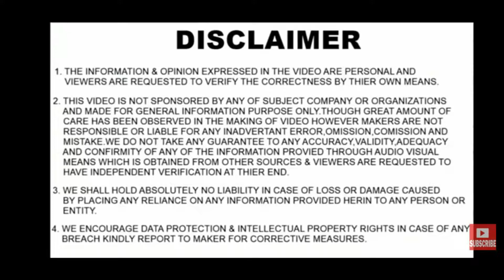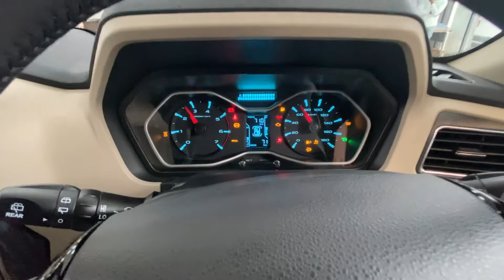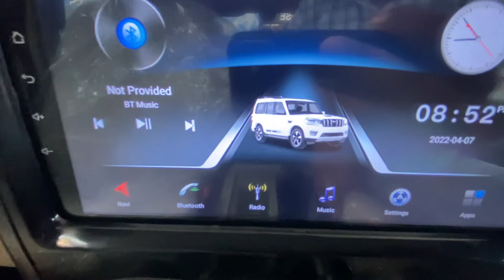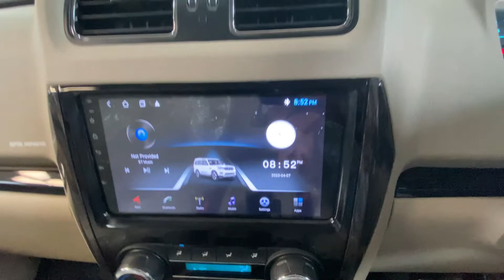Scorpio Classic 2022 || Scorpio Classic S11 Red || Detailed Review of Scorpio Classic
In this video we are discuss about  the Scorpio classic S11 variant.

The Scorpio legacy takes a new leap with a new imposing look at the front that will make you look again, an all-new powerful mHawk engine, premium interiors, and built-in technology. The legendary SUV just got better because nothing else will do.

Latest Update: The Scorpio Classic has been launched.

Mahindra Scorpio Classic Price: The Scorpio Classic is priced between Rs 11.99 lakh and Rs 15.49 lakh (ex-showroom).

Mahindra Scorpio Classic Variants: There are two trims available: base-spec S and top-spec S11.

Mahindra Scorpio Classic Seating Capacity: It can accommodate up to nine passengers.

Mahindra Scorpio Engine and Transmission: Mahindra has equipped the SUV with the same 2.2-litre diesel engine as the entry-level Scorpio N. It has an output of 132PS and 300Nm while coupled with a 6-speed manual.

Mahindra Scorpio Classic Features: The Scorpio Classic packs cruise control, auto AC, a 9-inch touchscreen infotainment system with Bluetooth and AUX connectivity, and projector headlights with LED DRLs.

Mahindra Scorpio Classic Safety: Passenger safety equipment comprises dual front airbags, rear parking sensors, ABS, and speed alert.

Mahindra Scorpio Classic Rivals: The Scorpio Classic can be considered as an affordable and rugged alternative to compact SUVs such as the Hyundai Creta, Skoda Kushaq, MG Astor, Nissan Kicks, Kia Seltos, and the Volkswagen Taigun.

2022 Mahindra Scorpio N: Mahindra is looking to ramp up production for the Scorpio N.

Mahindra Scorpio Classic Summary
Variants:

The Mahindra Scorpio Classic is available in two variants including S and S11.

Market introduction:

The new Mahindra Scorpio Classic was launched in India on 19 August, 2022.

Engine and specification:

The new Mahindra Scorpio Classic is powered by a 2.2-litre, four-cylinder, mHawk diesel engine that is tuned to produce 130bhp and 300Nm of torque. A six-speed manual unit is the only transmission on offer.

Exterior design:

On the outside, the Mahindra Scorpio Classic gets a tweaked front bumper with new LED DRLs above the fog light cluster, projector headlamps, a new grille with six vertical chrome slats, new 17-inch dual-tone alloy wheels, and revised LED tail lights.

Interior and features:

The interiors of the 2022 Mahindra Scorpio Classic come equipped with a new nine-inch touchscreen infotainment system, electrically adjustable ORVMs, rear wiper and washer, cruise control, automatic climate control, a height-adjustable driver seat, dual-tone interior theme, front and rear arm-rest, an engine start-stop button, and tilt-adjustable steering.

Colours:

The 2022 Mahindra Scorpio Classic will be offered in five colours including Pearl White, Napoli Black, Red Rage, D’Sat Silver, and Galaxy Grey.

Seating capacity:

The Mahindra Scorpio Classic will have a seating capacity of seven and nine occupants.

Rivals:

Rivals to the Mahindra Scorpio Classic will include the Hyundai Creta, Tata Harrier, Kia Seltos, and the Mahindra Bolero.

Introduction:

Mahindra launched the Scorpio Classic in India. This is a facelift for the second generation Scorpio and will be sold alongside the Scorpio-N. It is available in two variants including S and S11 with five colours and one diesel engine.

Exterior design:

In terms of exterior design, the Mahindra Scorpio Classic has been fitted with a re-profiled front bumpers, new LED DRLs, projector headlamps and a new grille with Mahindra’s latest logo.

Engine and specification:

The new Mahindra Scorpio Classic is powered by a 2.2-litre, four-cylinder, mHawk diesel engine that is tuned to produce 130bhp and 300Nm of torque. A six-speed manual unit is the only transmission on offer. The Scorpio Classic rivals the Hyundai Creta, Tata Harrier, Kia Seltos, and the Mahindra Bolero.